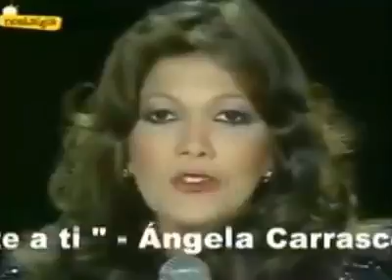Angela Carrasco "Quererte a ti"